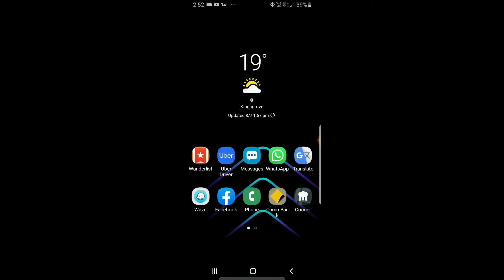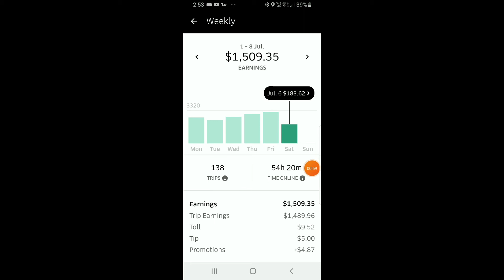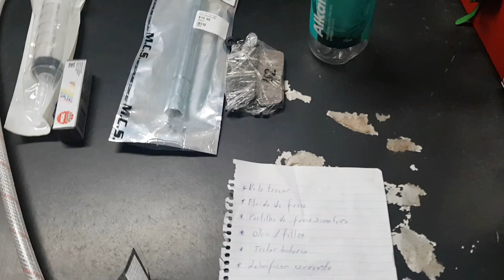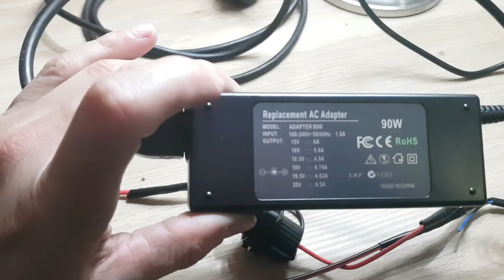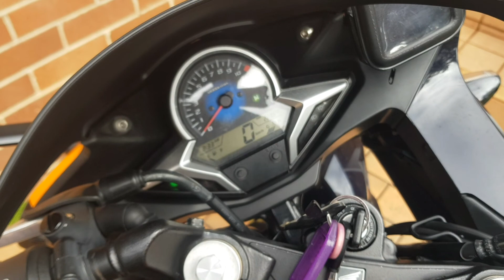Ganhe $16 Mil Reais por Mês com Uber Eats